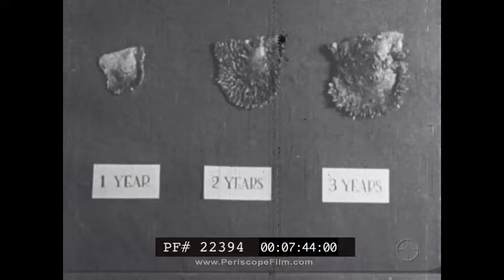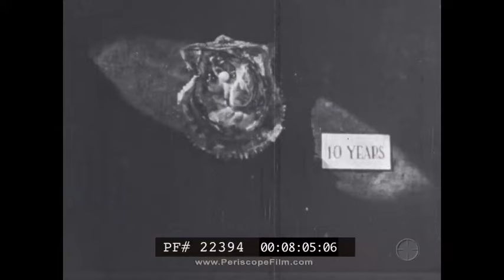1930s MIKIMOTO PEARL COMPANY PROMO FILM PRE-WAR TOKYO JAPAN TRAVELOGUE 22394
The footage from the 1930s, probably produced by the Mikimoto Pearl company, showcases the Mikimoto Pearl company pearl-farming operation, starting with the founder and inventor of pearl farming, Kokichi Mikimoto himself. The film details the entire process of seeding, growing, and harvesting of pearl, and making pearl jewelry. The movie also features footage of the famous Japanese sightseeing spots, such as the Tokyo Imperial palace, Great Buddha of Kamakura, footage of the first statue of the Great Buddha of Kobe/Hyogo (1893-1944), seascapes of the Ago and Gokasho Bays, the sites of Kintai bridge of Iwakuni, and the Itsukushima shrine in Hiroshima.
0:07 Some sort of draped archway
0:09 An elderly Kokichi Mikimoto (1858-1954) –  founder of Mikimoto Pearl  and the inventor of pearl-farming
0:20 Card: Mikimoto Pearl Farm, at Gulf of Gokasho
0:28-0:55 footage of the Gokasho bay and the fishing and pearl-farming village thereof.0:55 Floating pearl diving stations being dragged back towards the shore by the women1:30 A floating pearl diving station with a full team of women-pearl diver departs
1:31 Card: Girl pearl divers
1:35 A pearl-divers prepares for her dive, as now, at the time they were purely free divers (holding their breath), and had no fins at the time.
1:58-2:04 Pearl diver women stern-skulling
2:05 The view of the bay
2:10 Having arrived they're putting on their diving masks, held on by rope links
2:30 Jumping into the water, each of them have their own bucket to collect pearl shells2:38-3:50 Underwater footage of them diving and harvesting shell into small handbackets to be put into their floating buckets upon surfacing.
3:51 Collected shells are being opened
4:00 Women, checking empty top part of the shell for remaining pearls
4:09 In the center of the room, men, harvesting the pearls, while near the windows jewelry workers are sorting pearls into size and quality lots.
4:16 Dissolve shot onto the jewelry worker
4:25-5:12 Animation, showing the extraction of the pearl with tweezers
5:16 Card: Oyster cages  »
5:20-5:40 Women, organizing stacked oyster cages
5:44 Card: Tampo(nursery) from which oyster cages are suspended  »
5:53 Oyster nursery in the calm part of the bay near the shore.
6:09 Suspending oyster cages for attaching the roe and growing
6:25 Taking out grown oysters
6:31 Card: Scraping off weeds and barnacles from shells
6:58 Installing the now clean oysters into cages for further maturation
7:24 Card: Baby oysters
7:28 Growth process and sizes of an oyster from inception to 10 years (when harvested)
8:14 Line of workers cleaning oysters, harvesting pearls which are immediately put into saltwater for preservation, opposite table – harvesting mother-of-pearl
8:28 Card: Glittering pearls
8:30-8:53 Cleaning pearls with water, in a sieve, then gently wiping them with a cloth
8:54 Card: Necklace factory at Toba
8:56 – 9:59 Women-jewelry-workers are transforming little mounds of pearls into necklaces.
10:04 A Japanese woman in a kimono playing with unprocessed clean pearls
10:15 … and her, in a western dress, now with a necklace
10:25 The wall and the corner guard tower of the Imperial Palace in Tokyo
10:57-11:20 The Kamakura Great Buddha
11:32 A Westerner in a jinrikisha, by a medicine shop, fire alarm on a telegraph pole behind him.
11:36 Pan towards the street and the crowds, people in warm clothing
11:46 Children near the side-entrance to the old statue of Nofukuji Temple Kobe Great Buddha, now known as Hyogo Daibutsu, before its destruction in 1944, surrounded by votive posts
12:01 – 12:28 Views of the old Great Buddha of Kobe / Hyogo
12:29-12:40 Street scenes: Older woman praying at the incense burner
12:42 Street scenes:  Mother with toddler on her back, Western gentleman pets the todler on the nose
12:45 People at the temple entrance, warming themselves, an old man praying, women eating noodles at a noodle stand in the temple, children and toddlers.
13:42 Same scene of 12:42 filmed by a different cameraman
13:50 Street scenes:  A greengrocer's delivery cart, employee, wearing a uniform with shop crest
14:00 Seascapes of Gokasho and Ago Bays
14:29-14:50 2 and 3-mast Japanese schooners
14:54 A pilot steamboat. The pilot departs the ship.
15:15 Men, wearing AEIPI Fraternity (?) hats
15:29 Kintai bridge, Iwakuni, Japan during the spring cherry-blossom festival
16:01 Women feeding deer with the sea Torii of Itsukushima Shrine, Hiroshima prefecture, Hiroshima, in the b/g